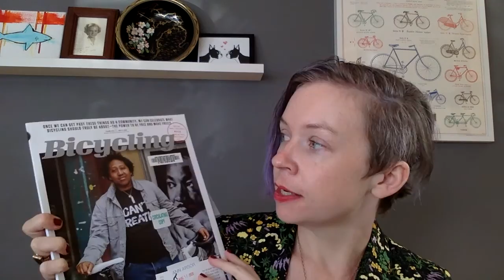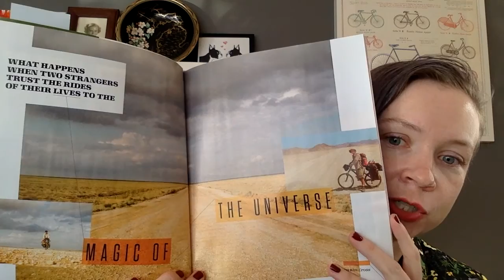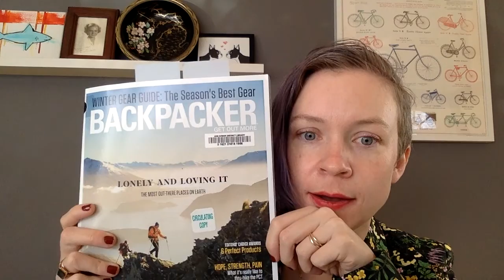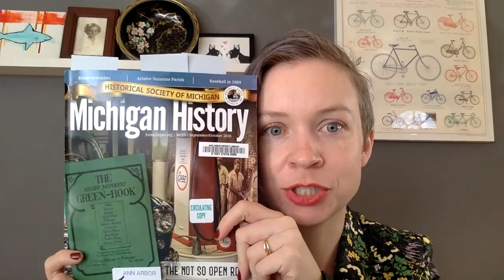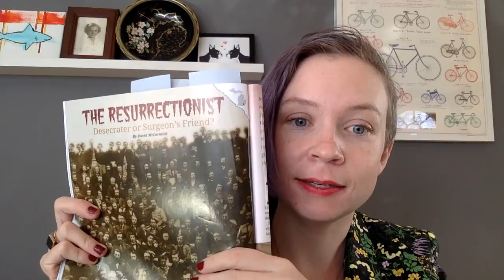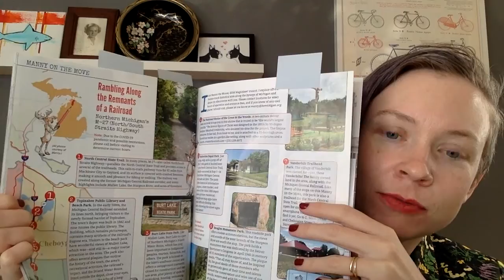Midweek Magazine Roundup | Episode 1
WINTER GAME 2021:HEADLININGHOBBIES Watch Evelyn show off some of the library's greatest and strangest (or at least most specific) magazines!